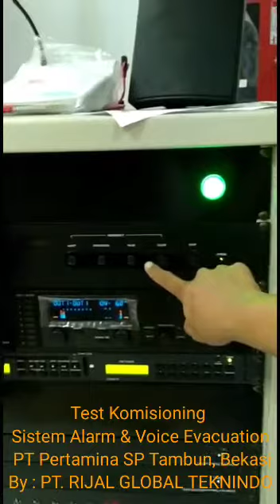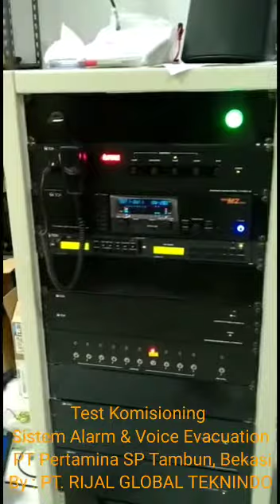TOA Sistem Evakuasi Kebakaran ( Voice Evakuation System Fire Alarm )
Voice Evacuation Syatem Emergency pada Sebuah BUMN Kantor Cabang Tambun Kab. Bekasi. Sistem ini akan bekerja membunyikan suara Evakuasi Secara Otomatis, saat sistem Fire Alarm Mendeteksi adanya kebakaran. Dengan sistem ini maka saat terjadi kebakaran secara otomatis ada nada/suara peringatan, sehingga orang-orang yg ada di dalam gedung bisa segera menyelamatkan diri, menuju tempat titik kumpul.Sistem ini berjalan secara otomatis tanpa ada yang mengoprasikan.Sangat Cocok di gunakan di Gedung Bertingkat, Pabrik, Kantor Pertambangan, Rumahsakit, Mall dll.

TOA Paging System
TOA Voice Evacuation System
TOA Alarm Kebakaran
TOA Bel otomatis.
TOA Bell Alarm
Paging System TOA
TOA Bekasi
TOA Karawang